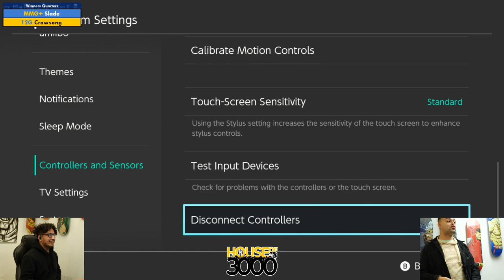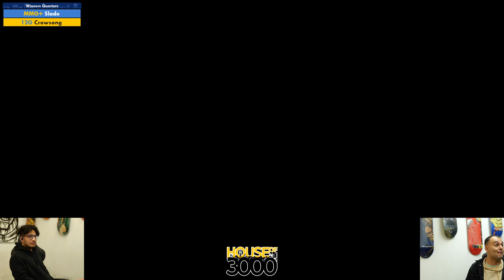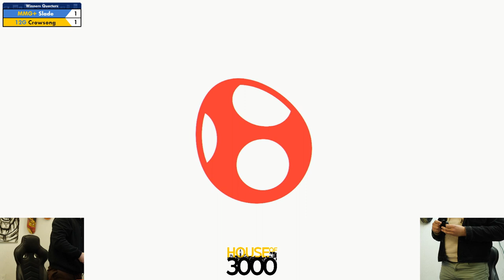BoMBS 160 Winners Quarters Slade vs Crowsong